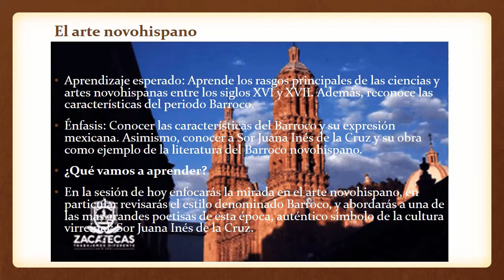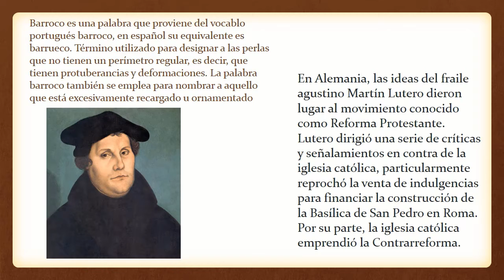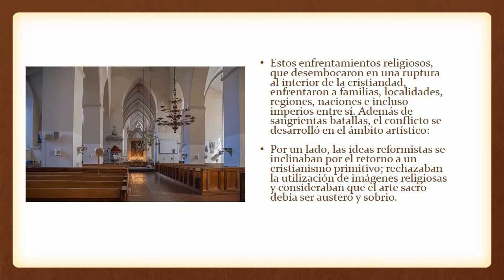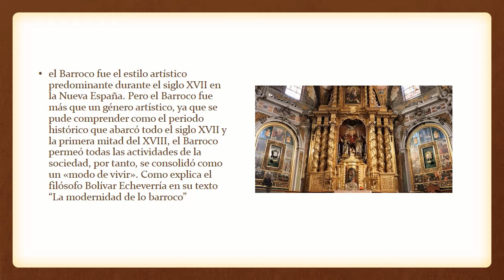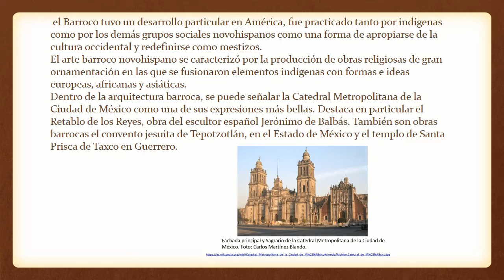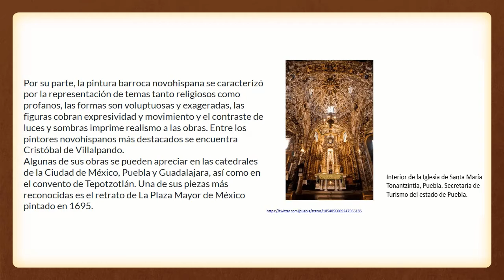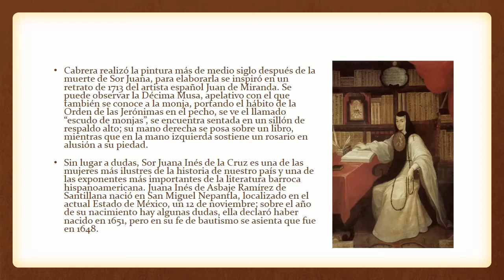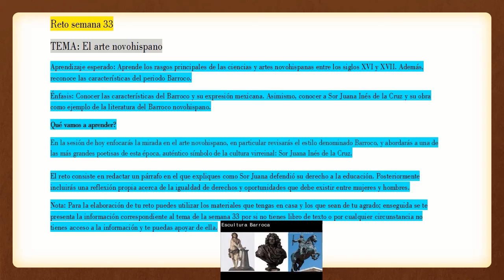Semana33_HISTORIA_2grado